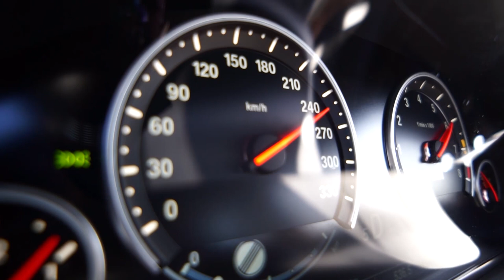BMW M5 Flatout on the Autobahn:/DRIVE on NBC Sports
/DRIVE on NBC Sports: Germany. /DRIVE hosts explore Germany's national obsession with speed, topping 180 mph on the public autobahn and discovering the "Area 51" for sports cars of the future.

Saturday June 20, 9:30a ET
Saturday June 20, 8:30p ET
Sunday June 21, 10:30a ET